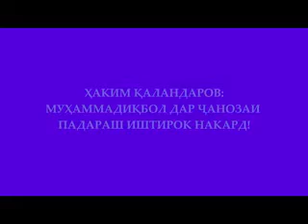37 Каландаров Х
37  Каландаров Х